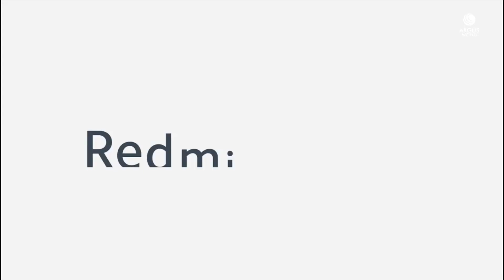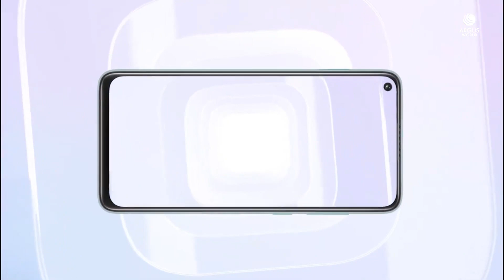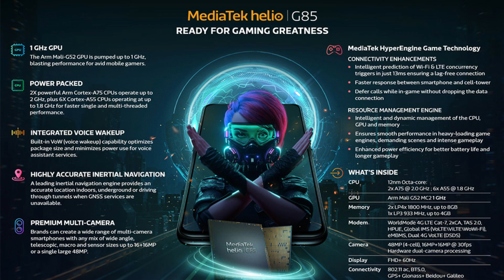Redmi Note 9 Launched - Specification & Price In India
Redmi Note 9 Price In India || Launched
Specification In Hindi!!
Hey Viewers
Aaj ke is video me maine apko btaya hai Redmi Note 9 ke bareme jisme milta hai MediaTek G85 ka Processor.
Extra Best Smartphones Under 15k:
1. Vivo U10
2. Realme U1
3. Honor 8X
4. Realme 3 Pro
5. Redmi Note 8